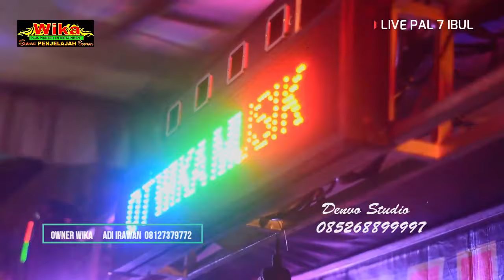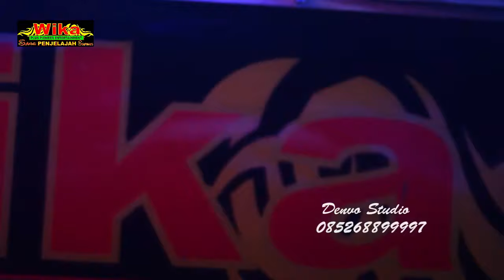Wika Pal 7 Part 1 | FDJ SHINTA BILQIS | OT.WIKA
Oncaknyo Studio Photo Dan Video, Yoooo Denvo Studio
WA.085268899997